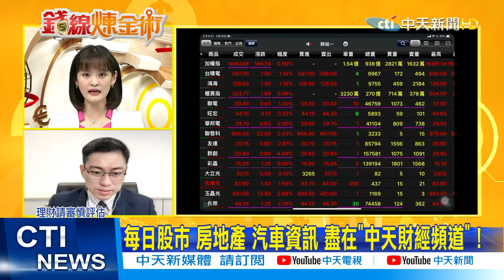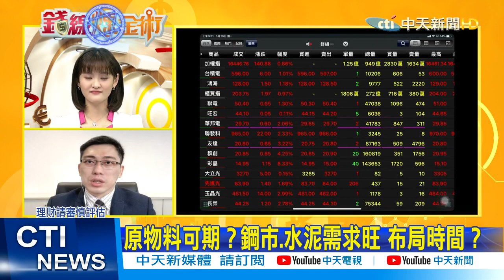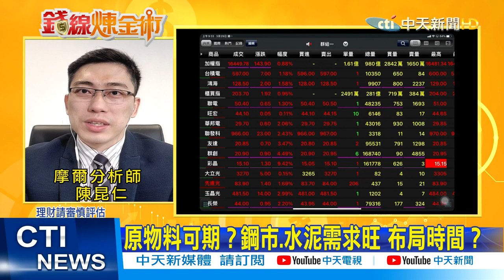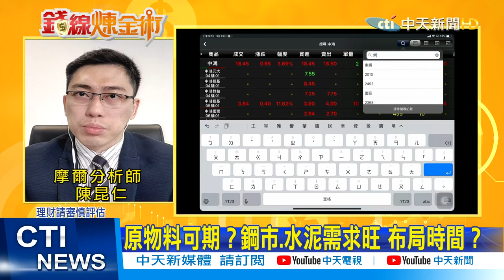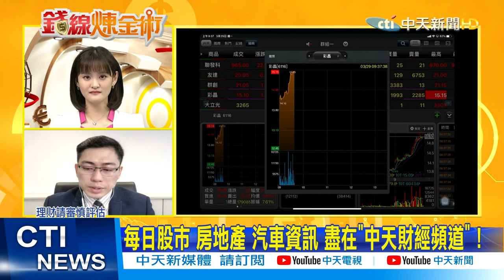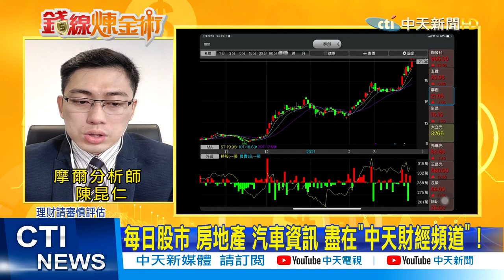【錢線煉金術】仁寶.彩晶為何"飆漲停" "原物料股"旺 買點到?@中天財經頻道CtiFinance 精華版